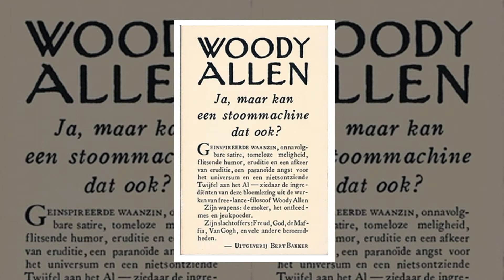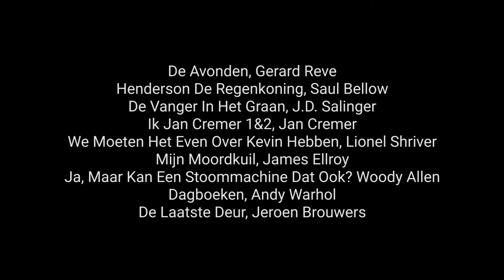Herman Brusselmans te gast op Tilt Festival 2017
én voor de camera van de Bibliotheek

9 boekentips van de Vlaamse schrijver Herman Brusselmans

De Avonden, Gerard Reve
Henderson De Regenkoning, Saul Bellow
De Vanger In Het Graan, J.D. Salinger
Ik Jan Cremer 1&2, Jan Cremer
We Moeten Het Even Over Kevin Hebben, Lionel Shriver
Mijn Moordkuil, James Ellroy
Ja, Maar Kan Een Stoommachine Dat Ook?, Woody Allen
Dagboeken, Andy Warhol
De Laatste Deur, Jeroen Brouwers